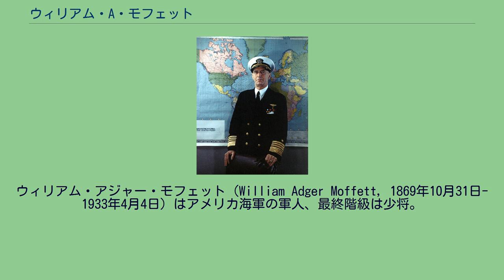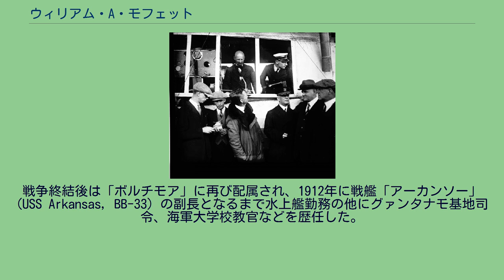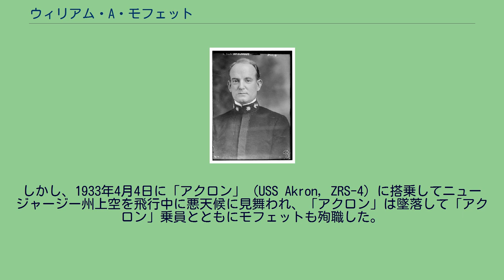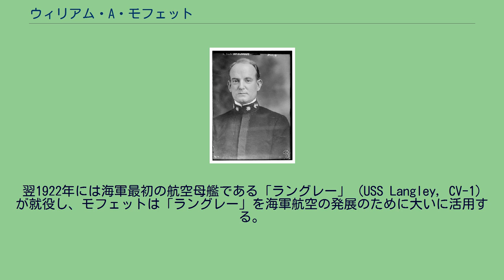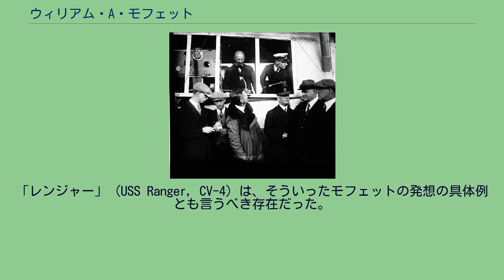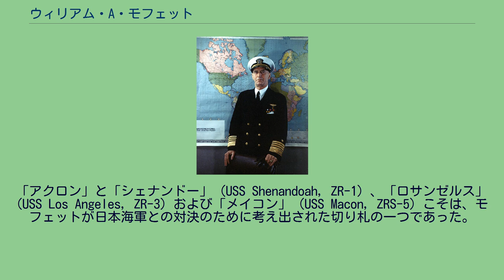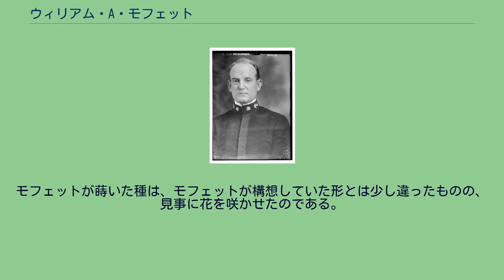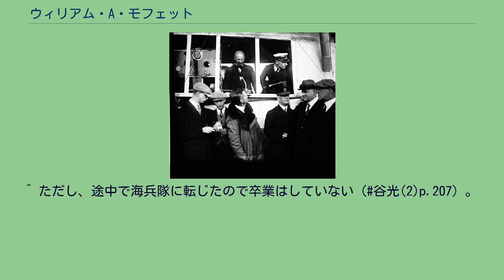ウィリアム・A・モフェット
ウィリアム・アジャー・モフェット（William Adger Moffett, 1869年10月31日-1933年4月4日）はアメリカ海軍の軍人、最終階級は少将。
モフェットは生粋の航空人ではなかったが航空に深い理解を示し、アメリカ海軍における海軍航空隊の礎を築いて「アメリカ海軍航空隊の父」と呼ばれた。
時には政治家の力を利用してアメリカ海軍内における航空部門の発展に尽力したが、飛行船事故により殉職した。
ウィリアム・アジャー・モフェットは1869年10月31日、サウスカロライナ州チャールストンで、ジョージ・ホール・モフェット（1829年-1975年）の息子として生まれる。
ジョージはアメリカ連合国陸軍の軍人で、ハグード旅団サウスカロライナ第25連隊の副将などを務めた。
モフェットは海軍兵学校（アナポリス）に進学し、1890年に31位の成績で卒業したが、この頃はアナポリスの在校生の数は少なく、卒業年次から「アナポリス1890年組」と呼称されたモフェットの同期は、たったの34名であった。
アナポリス卒業後、モフェットは士官候補生となり、練習艦「ペンサコラ」および防護巡洋艦「ボルチモア」 (USS Baltimore, C-3) に配属される。
1892年に少尉に任官後も、海軍大学校受講時代を挟んで海上勤務が続いた。
1898年、ハバナでの戦艦「メイン」 (USS Maine, ACR-1) の爆沈事件をきっかけに米西戦争が勃発する。
モフェットは米西戦争にてスループ「モヒカン」および、故郷の名前を冠した防護巡洋艦「チャールストン」 (USS Charleston, C-2) 乗り組みとなり、1898年5月1日のマニラ湾海戦と7月から8月にかけてのマニラの戦いにも参加した。
戦争終結後は「ボルチモア」に再び配属され、1912年に戦艦「アーカンソー」 (USS Arkansas, BB-33) の副長となるまで水上艦勤務の他にグァンタナモ基地司令、海軍大学校教官などを歴任した。
1912年10月、中佐に昇進していたモフェットは軽巡洋艦「チェスター」 (USS Chester, CL-1) 艦長に就任。
1910年以来続いていたメキシコ革命に際しては、アメリカ国民と財産を保護するためメキシコ湾に向かう。
4月21日、モフェットは「チェスター」陸戦隊を率いて他の艦艇の陸戦隊とともにベラクルスに上陸し、税関を巡って戦闘を繰り広げる。
戦闘の大勢は4月22日には決し、税関を占領することができた（ベラクルス戦役）。
この功績が認められ、モフェットは名誉勲章を授与された。
この時、モフェット以外に名誉勲章を授与された者の中には、空母任務群を指揮したフランク・J・フレッチャー（アナポリス1906年組）や室蘭艦砲射撃を行ったオスカー・C・バジャー2世（アナポリス1911年組）、両用戦部隊を率いたセオドア・S・ウィルキンソン（アナポリス1909年組）などがいる。
名誉勲章感状 階級と所属：アメリカ海軍、生地と年月日：1869年10月31日, チャールストン, サウスカロライナ、推薦：チャールストン第177番, 1915年12月4日付、他の受章歴：殊勲章 1914年4月21日及び22日のベラクルスにおける戦闘において、モフェット中佐は4月21日から22日にかけての夜半に、明かりもない暗闇の中で艦をベラクルスの内港に乗り入れさせ、4月22日の朝にはすでに発砲体制を整えていた。
夜間における中佐の技術は巧みの極みである。
モフェット中佐はまた、最も敵に近いところに位置して発砲を命じ、反撃をほぼ一手に引き受けた。
1914年9月、モフェットはグレートレイクス海軍訓練施設長となる。
アメリカの第一次世界大戦参戦を経て、大佐に昇進後の1918年から1921年の間は戦艦「ミシシッピ」 (USS Mississippi, BB-41) 艦長を務めた。
1921年、アメリカ海軍航空局（航空局）が設置され、モフェットは初代局長に就任し、少将に昇進する。
局長としてのモフェットは、航空戦術の創案や航空母艦の導入、民間航空機産業との関係強化を重要視した。
また、空軍力の重要性や独自...